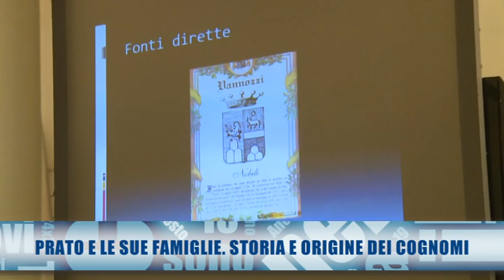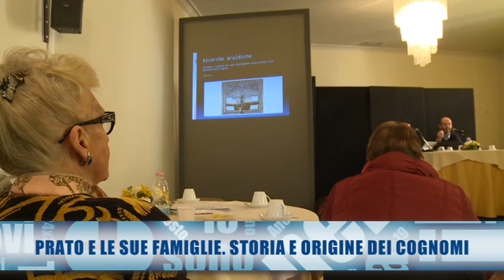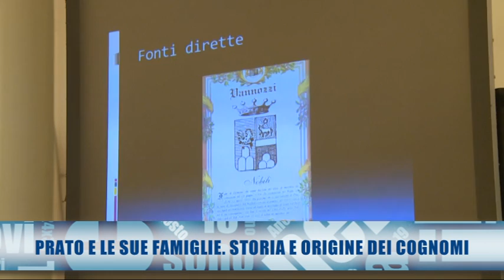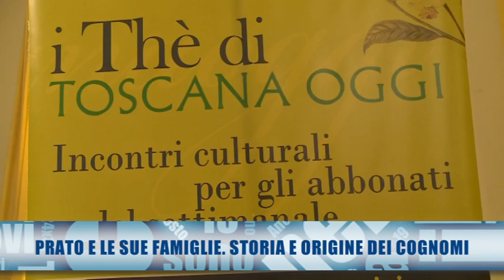Dimmi il tuo cognome e ti dirò chi sei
La storia di Prato e della Toscana passa anche attraverso i cognomi dei suoi abitanti. Nel corso dei secoli sono cambiati oppure sono rimasti sempre gli stessi? Quale origine hanno coloro che si chiamano Gori o Magnolfi? A queste domande risponde lo storico Francesco Bettarini nell'intervista (programma prodotto dalla redazione di Toscana Oggi e in onda anche su Tsd Arezzo e Tv Prato) intitolata: «Prato e le sue famiglie. Genealogia di una città in movimento».
Intervista di Giacomo Cocchi.